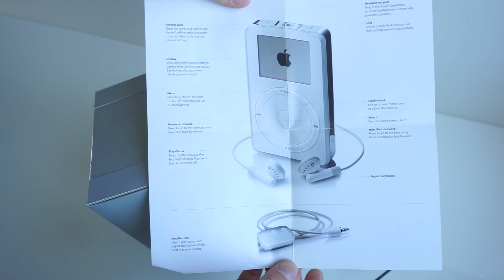iPod Classic 2 10gb (Avito 18+ 60-)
18+ 60- VA